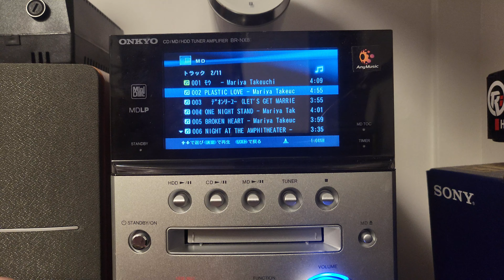Onkyo BR-NX8 MD playback